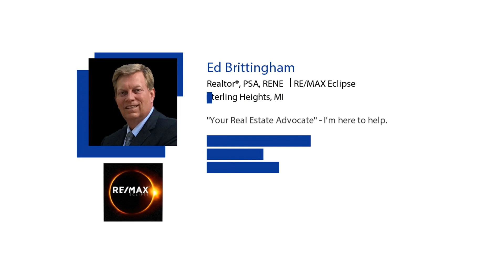Top 4 Reasons to Own a Home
Owning a home can have an incredible impact on your quality of life.